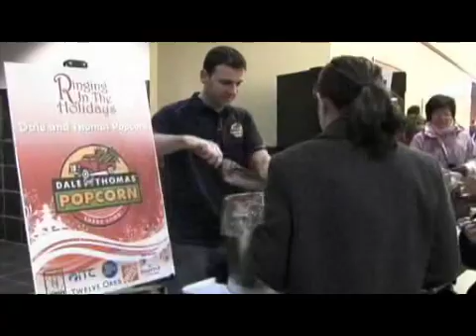Update_Novi - Ringing_in_the_Holidays - Part1